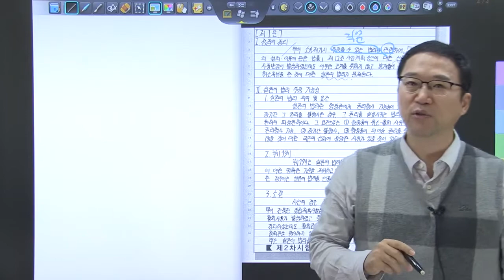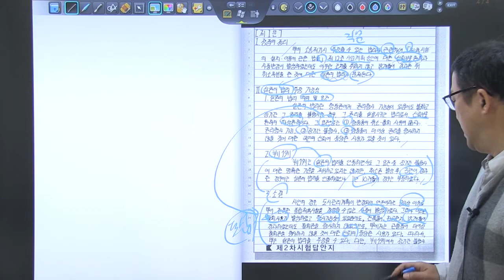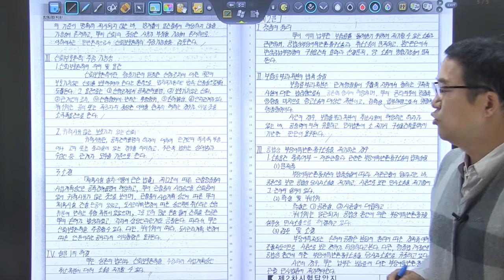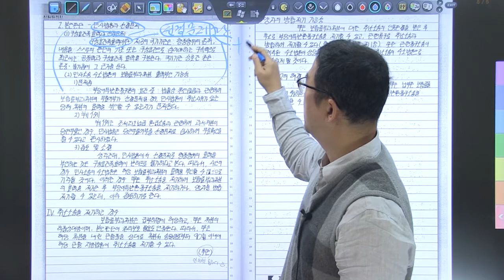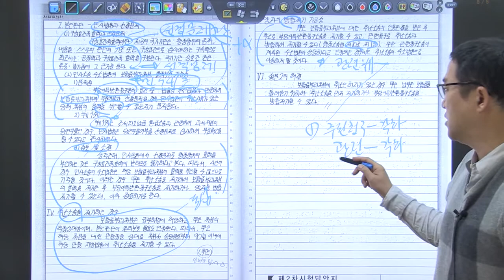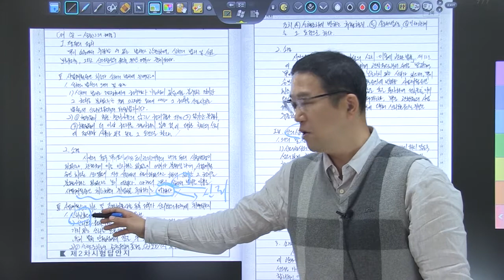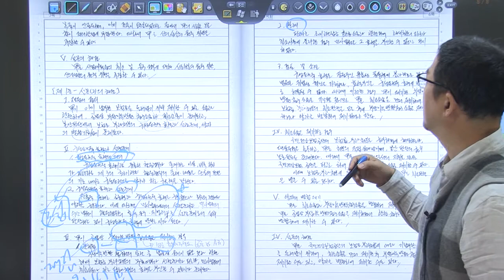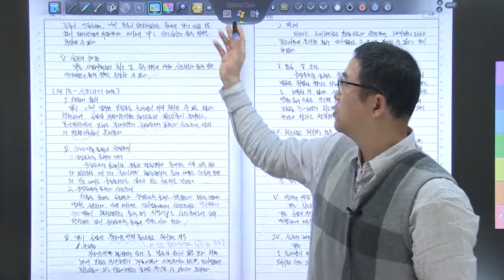2020년 5급공채 행정법 2순환 모의고사 복동이 1회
2020년 5급공채 행정법 2순환 모의고사 복습 강의 영상입니다.
최고답안분석을 통해 답안지 작성 방법을 학습합니다.

네이버 tv 카페 사이트 TRSacademy 어플 다운로드 안드로이드 : https : // ... ios : https : // ... # 행정법 # 5급공채